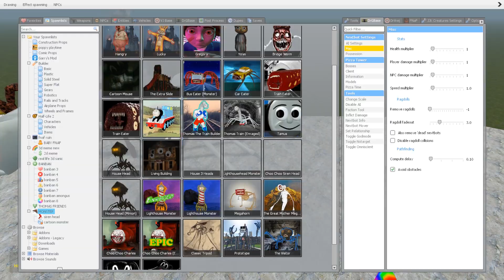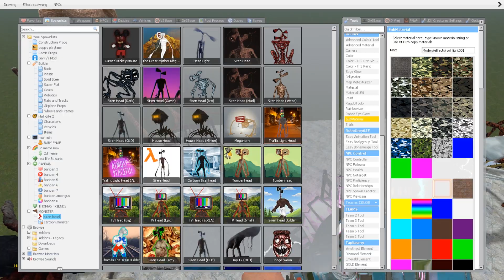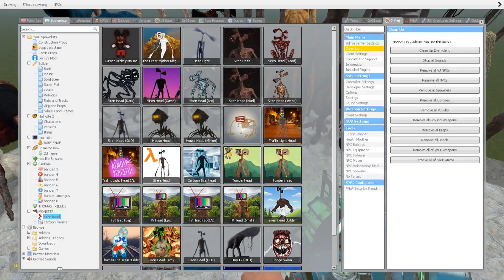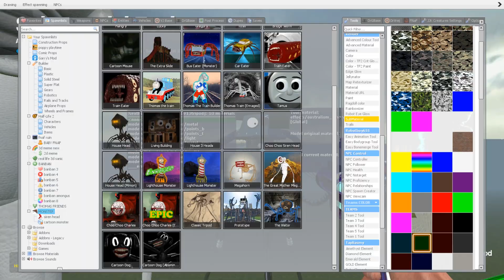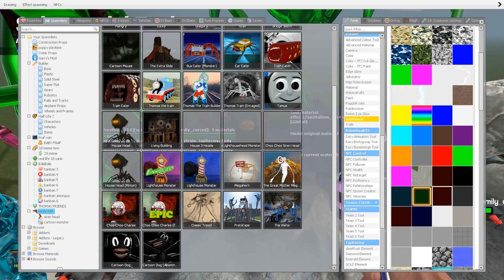Monster Battle: TRAIN EATER, MEGAHORN, HOUSE HEAD, LIGHTHOUSE, BUS EATER, SIREN HEAD (Garry's Mod)